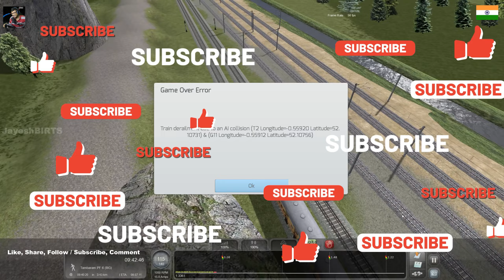Utkrisht Coaches Exp in DMG Route Railworks 3